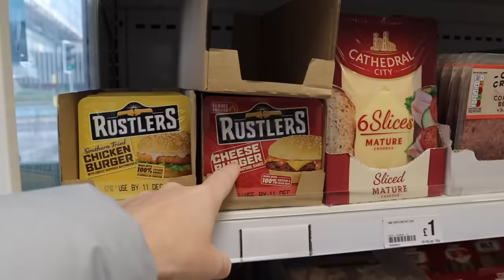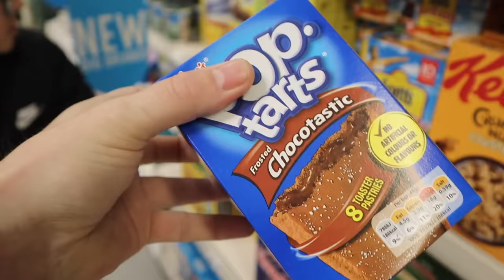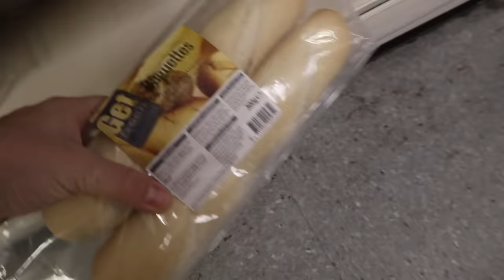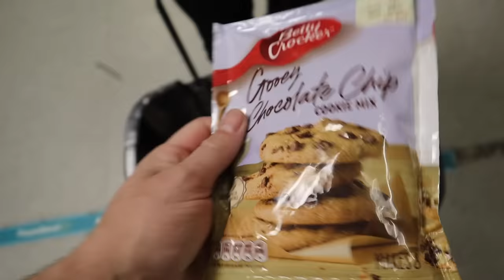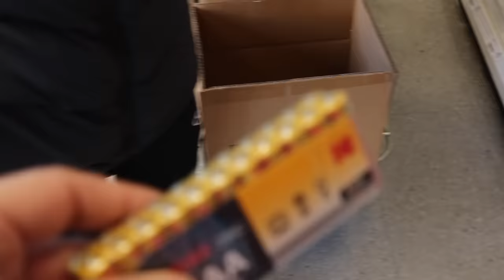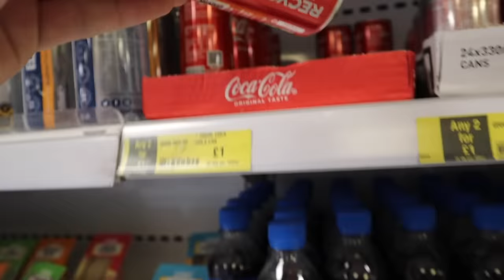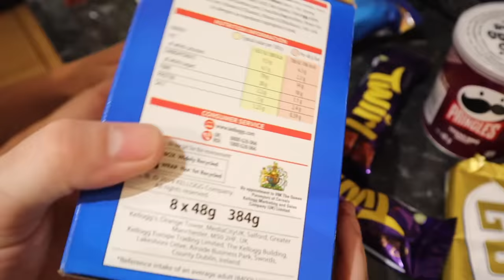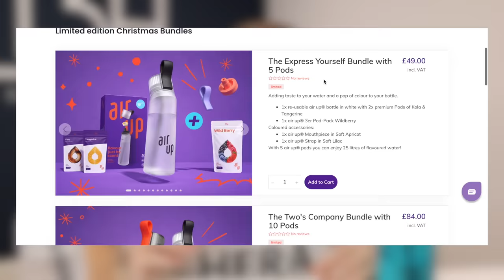Only EATING Dollar Store Food for 24 HOURS!!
LAST OT STOP EATING MC D'S